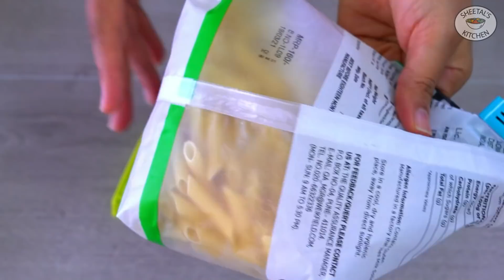રસોડાના કામને સરળ બનાવે તેવા ઉપયોગી સાધનો \ સ્માર્ટ ટૂલ્સ | Smart Kitchen tools | kitchen gadgets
# Bag clips
# slicer
oil Brush
measuring cups and spoons

For more similar recipes please click on the below link

▬▬▬▬▬▬▬▬▬▬▬▬▬▬▬▬▬▬▬▬▬▬▬▬▬▬▬▬▬▬▬▬▬▬▬▬▬▬▬ kitchen gadgets sheetal patel ઉપયોગી સાધનો best kitchen gadgets on amazon 2021 રસોડાના કામને સરળ બનાવે તેવા ઉપયોગી સાધનો best kitchen gadgets 2021 Music by MBB